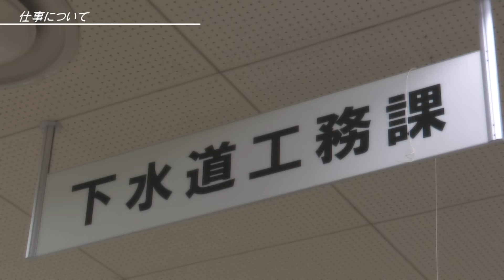津市 職員紹介動画 case＃1「津市で一緒に働きませんか？」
津市職員紹介動画をご覧いただきありがとうございます。
津市職員が職場の様子や仕事へのやりがいなどをお伝えしています。
公務員を目指す人で津市の職場の雰囲気について知りたいという人必見です。